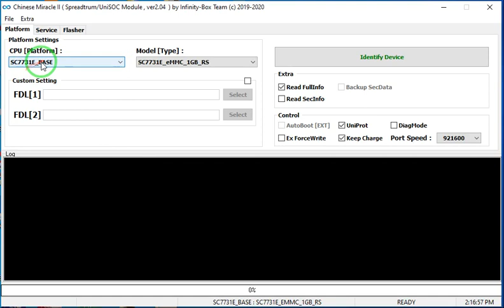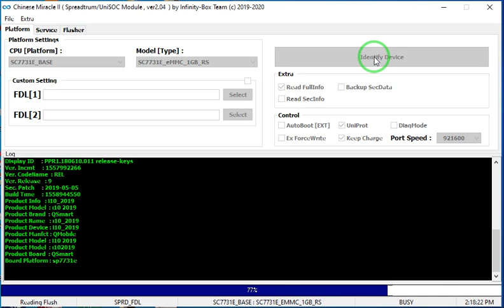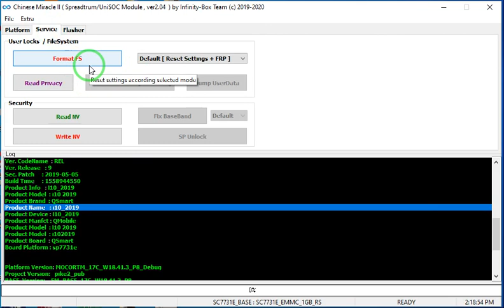Qmobile i10 2019 Unlock Frp By CM2 || Remove Google Account 100%